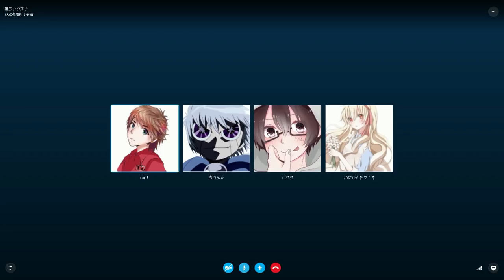【音量注意】TapClick対決:吉りんVSラックス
-概要 : タップクリックすごいなぁ～（棒）
どっちが早いと思うかコメントお願いします～